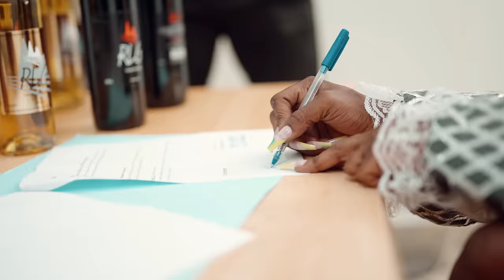Lauraa - Altesse (Clip Officiel)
La marque RLG présente :
"Altesse' performance de Lauraa
Prod by : tha viciuos
Réalisation : kabashimages by J-breezy